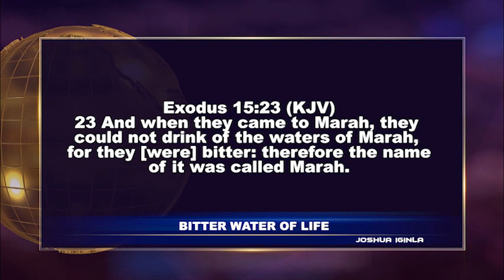BITTER WATER OF LIFE-JOSHUA IGINLA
Mind Blowing!!! Bitter Water Of Life